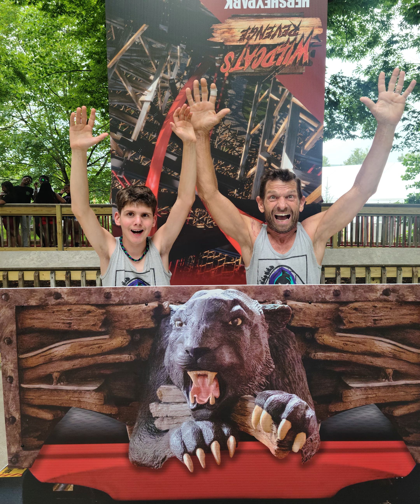Wildcat's Revenge gets tamed by Phantom Phanatic while visiting Hershey Park for the first time.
I Got the opportunity to visit Hershey Park for the first time and my much-anticipated ride on the newly RMC converted hybrid rollercoaster Wildcat's Revenge which DID NOT disappoint. It officially opened June2,2023 This has a track length of 3,510 feet, runs 62m.p.h., 140 ft. tall, 4 inversions including the world's LARGEST step-up under flip, 2 zero-g rolls and one zero-g stall.  After rising 140ft. on the initial lift hill you will then experience 82 degrees of descent.

Be sure to check out more content on my other New Social Media platforms: